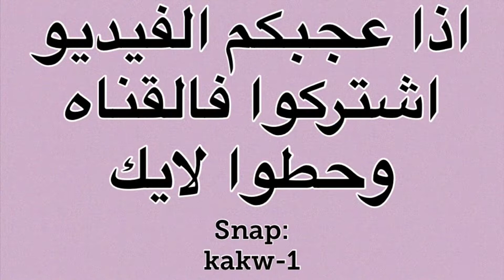Arrange the dining table فلوق ترتيب طاولة الطعام ديكور بسيط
ترتيب طاولة الطعام مع كوثر Arrange the dining table